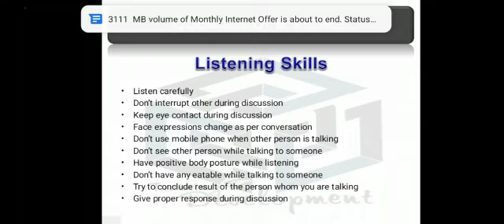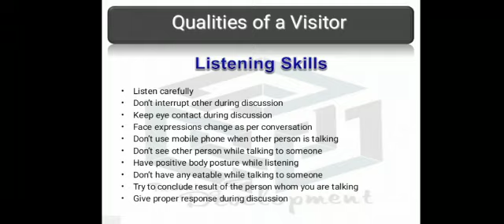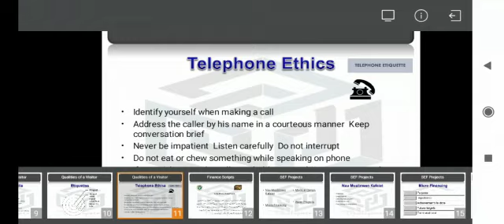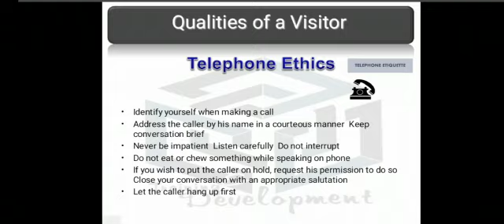SEF Finance Department FTC Part#2 By T&D Department.